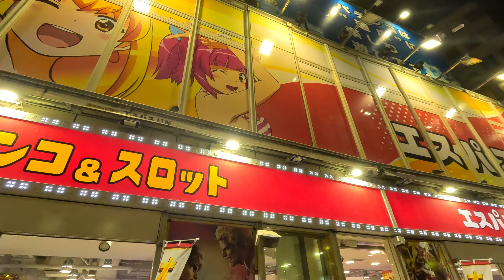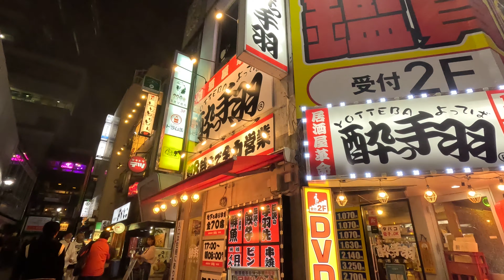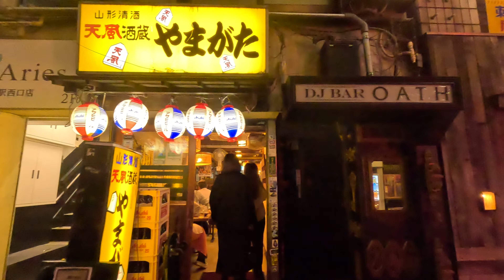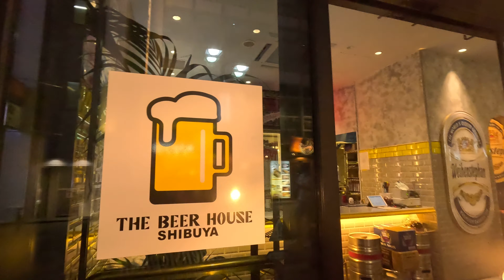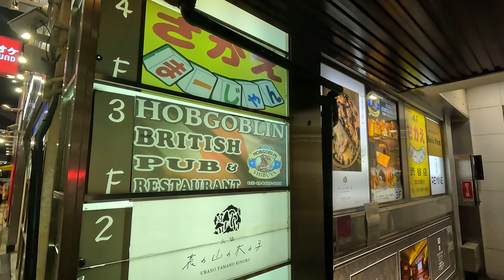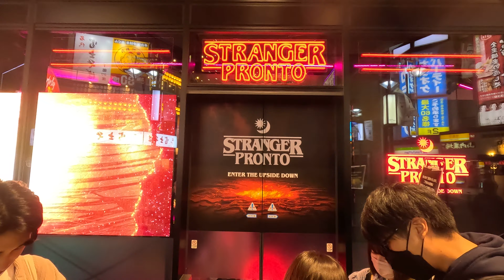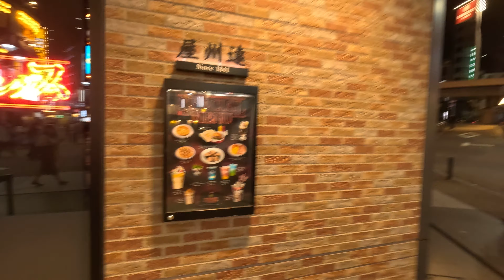Shibuya Tokyo Japan Night Walk. Chou-Gai District Netflex Series Stanger Things Cafe, Stanger Pronto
Take a look at the Chou Gai District of Shibuya lots of cool restaurants and bars. Easy to find the Stranger Things Cafe Pop-Up.